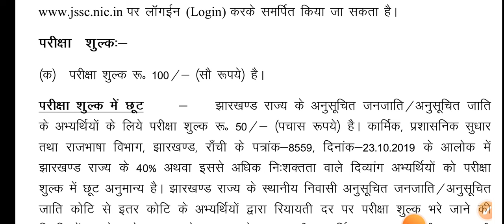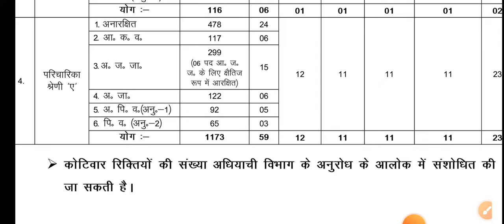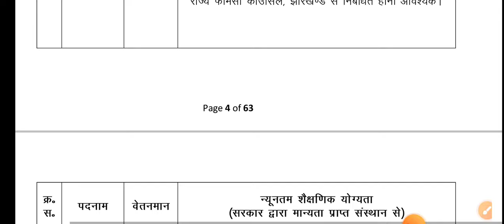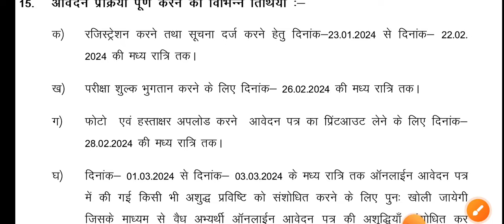Nurse New Vacancy 2024/Nurse Vacancy/gnm vacancy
ANM requirement
Anm job 2022
ANM job